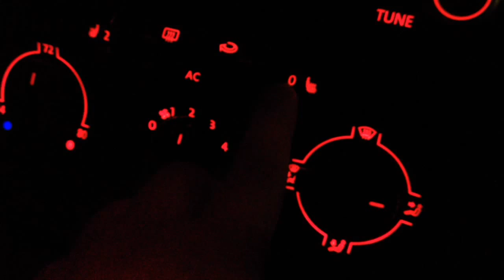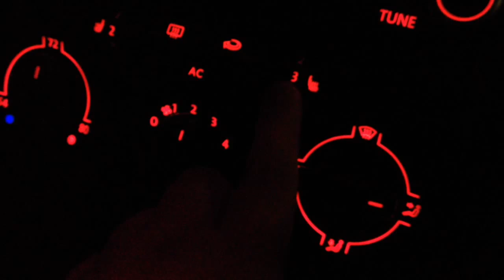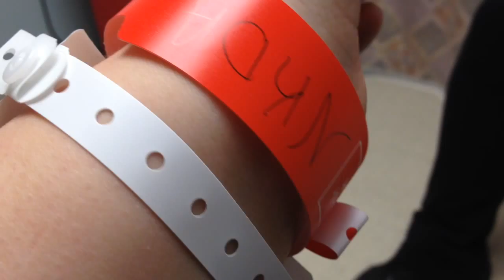I Went To The ER! :(